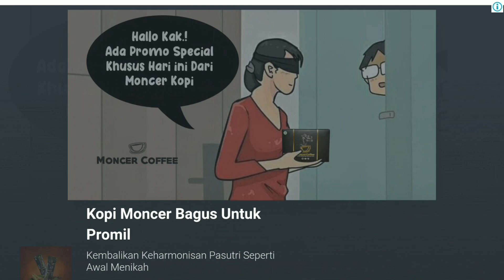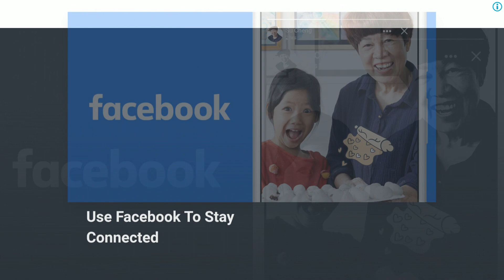Ultimate Fighting: Tekken - Official Launch Gameplay (Android)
Ultimate Fighting telah sangat dioptimalkan untuk perangkat seluler, dan kamu dapat mengalami mekanisme seperti memblokir, bergulat, melakukan serangan balik, dan merantai serangan bersama untuk membentuk "kombo" selama pertempuran.
Baik Anda menyukai Kung Fu, seni bela diri, Taekwondo, Muay Thai, Karate, atau Jiu-Jitsu Brasil, Anda dapat menemukan Juara yang sesuai dalam Pertarungan Tertinggi.

Fitur:
- Mode Arkade:
Pilih salah satu pahlawanmu untuk mengalahkan 8 lawan acak satu per satu.
- Mode Tantangan:
Tantang level secara bertahap, dan lawan di setiap level akan menjadi lebih kuat dan lebih kuat. Hanya dengan terus meningkatkan pahlawan Anda, Anda dapat melangkah lebih jauh.
- Model PVP Globl:
Seluruh dunia dibagi menjadi berbagai ruangan sesuai dengan wilayah geografis. Kamu dapat memilih kamar sesuai dengan kekuatanmu sendiri. Jika Anda membayar sejumlah koin emas untuk menang, Anda bisa mendapatkan hadiah ganda dan mendapatkan tiket lotre khusus tambahan.
Gunakan tiket lotre untuk menarik hadiah fragmen pahlawan khusus, yang dapat digunakan untuk meningkatkan kemampuan pahlawanmu dan membuatnya lebih kuat

Emulator : MI Note 4
Bahasa : Inggris
Size : 365 MB
Type : Online - RPG
Rilis : 28 Novemmber 2022